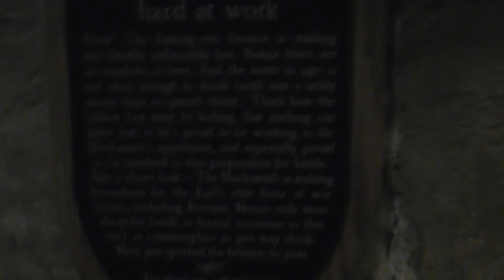inside warwick castle 2020